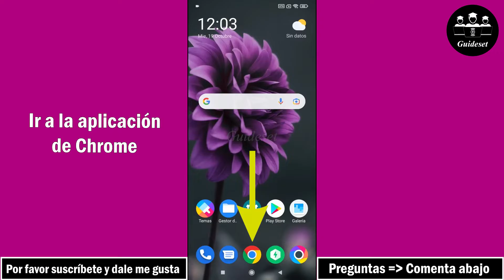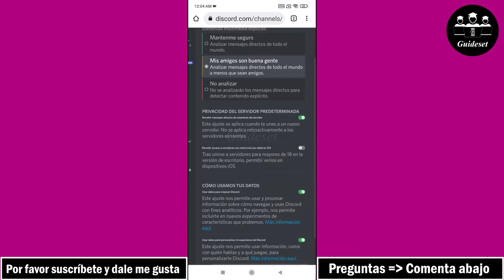Cómo Acceder a Servidores Con Restricción De Edad En Discord | Paso a paso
Cómo acceder a servidores con restricción de edad en Discord
En este video, aprenderá cómo acceder a servidores con restricción de edad en Discord paso a paso. Acceder a servidores con restricciones de edad en Discord es muy fácil y puede hacerlo fácilmente con este tutorial.